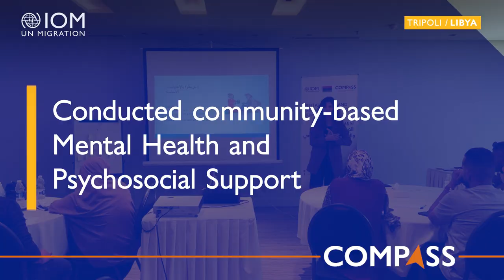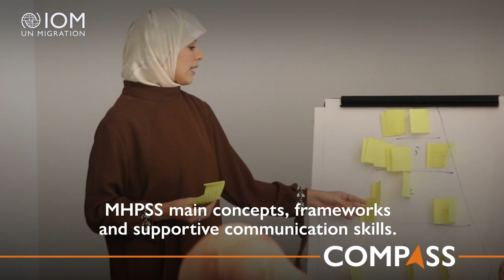Training frontline staff in Libya on Mental Health and Psychosocial Support